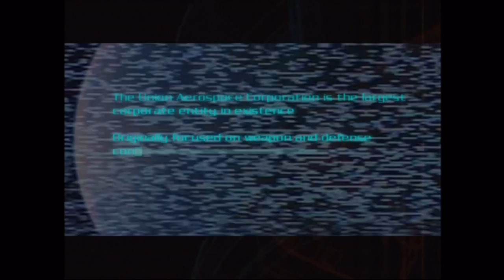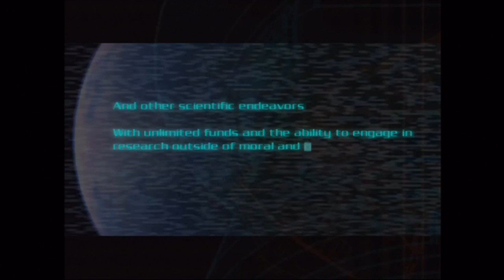Doom 3 (Xbox) - Playthrough Part 1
Id Software's sequel to the grandaddy of the First-Person-Shooter genre, like alot of my uploads, Doom 3 brings back alot of rich memories.

Anyway, this is fantastic shooter, with weapons that feel fun to use, a decent variety of enemies, original design features (like the PDA) and presentation that holds up remarkably well for a ten year old game.

Ofcourse I am neither the first, nor the last, to attempt to upload an entire playthrough on Youtube so to spice things up I decided to play the original Xbox port, as emulated through Xbox 360. The port was handled by Vicarious Visions, who rather impressively, maintained Doom 3's look by keeping the aesthetic feel in tact. While they scaled back the quality of the textures and lighting, as well as the levels themselves, the stencil shadows and animation appear as fluid as on PC. It kind of sucks that the controls were never quite as hot though, as you might discover in my videos.

Anyway, I'll be sure to upload the rest of this in due time.